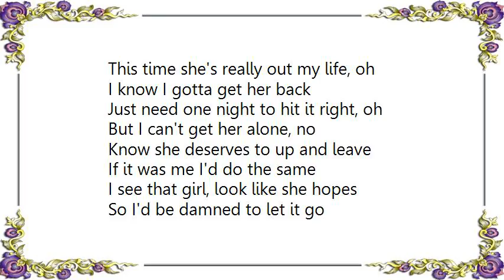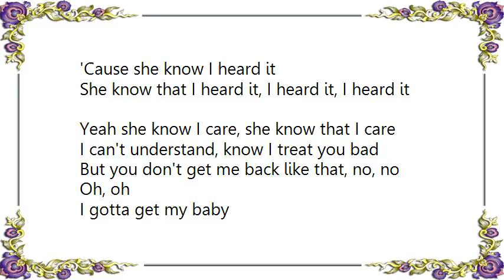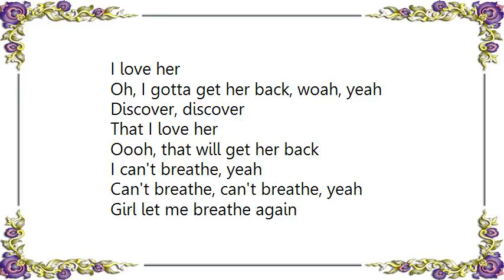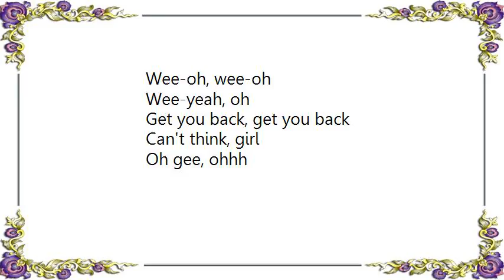Chris Brown - Discover Lyrics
[Lyrics Chris Brown - Discover]
This time she's really out my life, oh
I know I gotta get her back
Just need one night to hit it right, oh
But I can't get her alone, no
Know she deserves to up and leave
If it was me I'd do the same
I see that girl, look like she hopes
So I'd be damned to let it go
Damned to let it go

I gotta discover, discover
I love her
Oh, I gotta get her back, oh
Gotta discover, discover
That I love her
Oooh, that will get her back

I'm guessing this is where it ends
(You don't even pick up for a nigga)
I know she's calling all her friends
(If they don't like me, fuck your bitches)
They probably tryna take her out
(All in the VIP so they can take a picture)
And tryna find her ass a man
(Shit, hah)
Make a nigga mad
'Cause she know I heard it
She know that I heard it, I heard it, I heard it
Yeah she know I care, she know that I care
I can't understand, know I treat you bad
But you don't get me back like that, no, no
Oh, oh
I gotta get my baby
Girl don't leave me
All this crazy shit that you been dealin with
You probably hate me, ay
'Cause baby if you cheated, I couldn't ever love that
To know that another nigga is making you smile like I

Discover, discover
I love her
Oh, I gotta get her back, woah, yeah
Discover, discover

I can't breathe, yeah
Can't breathe, can't breathe, yeah
Girl let me breathe again
Breathe again
Let me breathe again, oh
I can't breathe (Wee-oh, wee-oh)
Can't sleep (Wee-oh, wee-oh)
Can't dream (Wee-oh, wee-oh)
So weak, girl
Gotta get you back
Can't think, oh gee

Discover, discover
I love her

Wee-oh, wee-oh
Wee-oh, wee-oh
Wee-yeah, oh
Get you back, get you back
Can't think, girl
Oh gee, ohhh